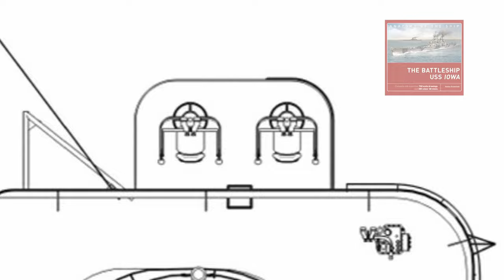The Model Ship - Part 1535